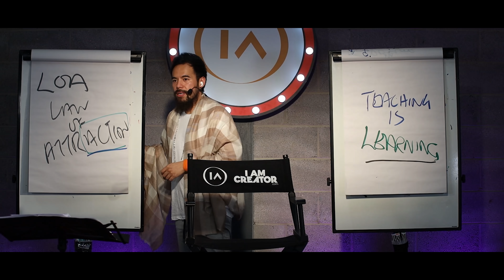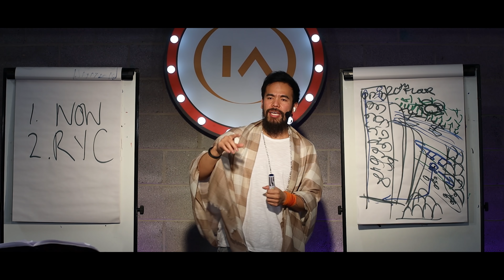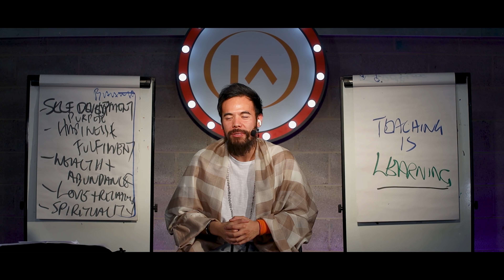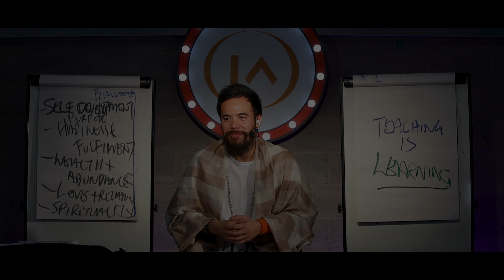You Can MANIFEST MIRACLES if You Combine Physical Practices with Meta Physical Strategies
Get Your Early Bird Ticket Now for MANIFESTING MIRACLES EVENT **ACT FAST!! VERY LIMITED SPACES LEFT!!** This is the biggest law of attraction event in 2020 and you can join us to manifest your dreams and desires from the comfort of you home!
Look forward to seeing you all at the event!
Sri Akarshana

Monday: Meditations
Tuesdays: LOA + Inspiration
Wednesdays: AMA [Ask Master Anything!]
Thursdays: The Make Money Matter Show
Friday: Master 'LIVE' on Stage
Saturdays: VLOGS / BTS
Sundays: Spiritual Riffs

All Fanmail to:
Lincoln,
LN5 5JZ